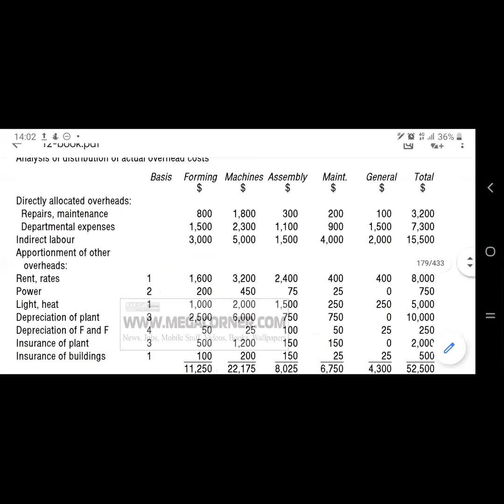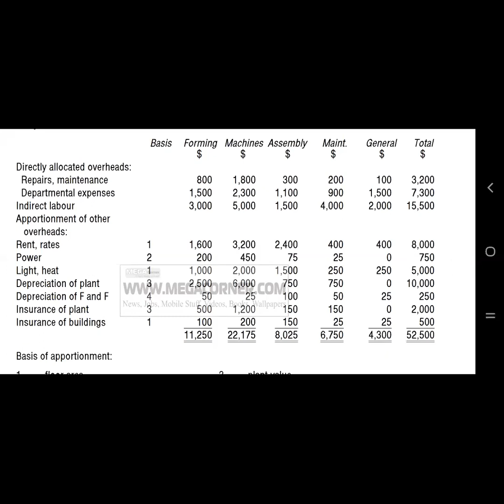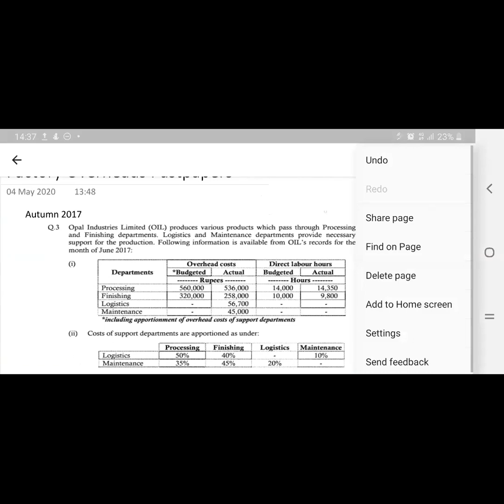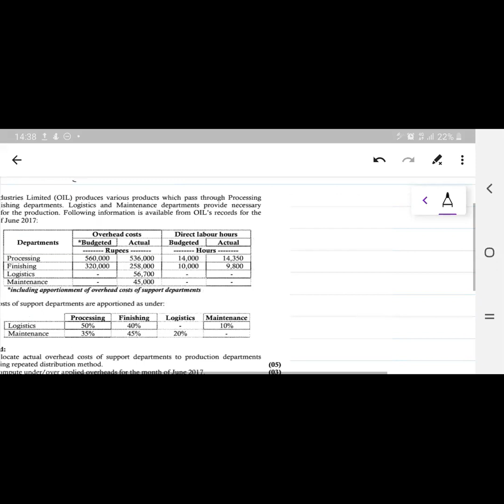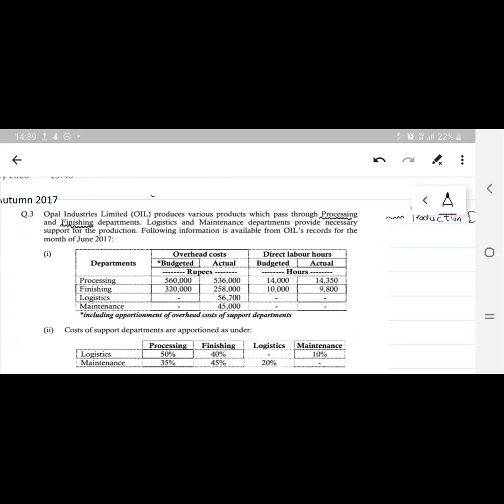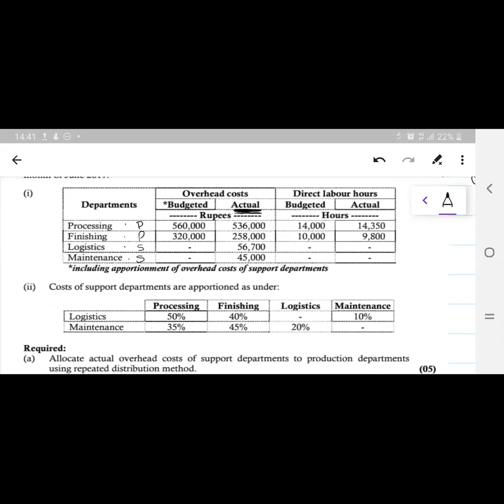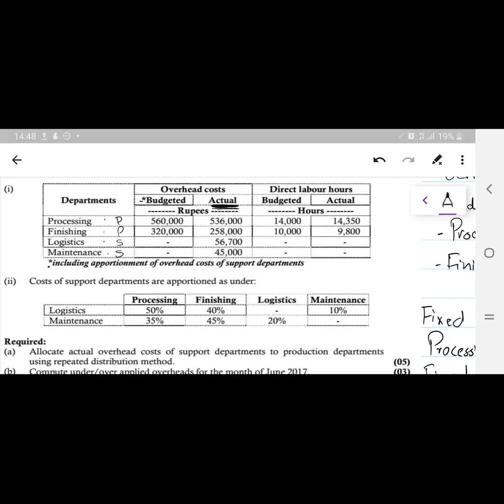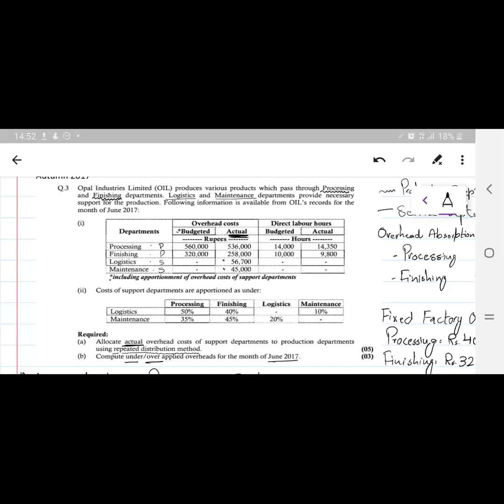CAF 08 Lecture 17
Factory overhead reapportionment, reciprocal method and repeated distribution method. Autumn 2017 Past paper question review.